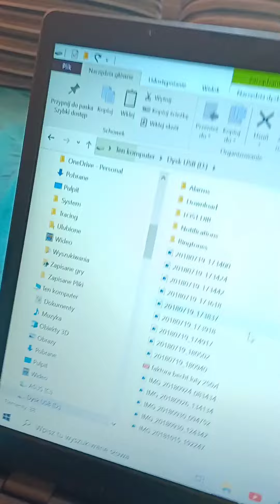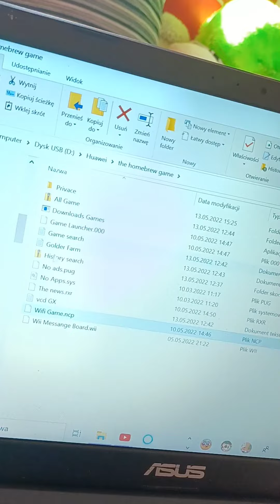Ile Plików Pocżeba Żeby Na Nintedo Wii Pobrać the homebrew game???????????????